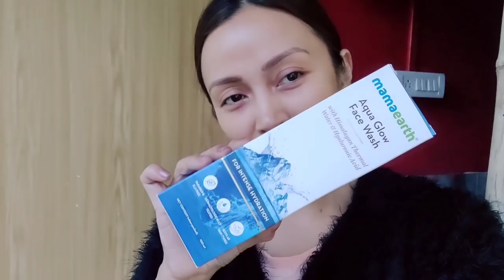Beef biryani, smoked pork ribs | skincare | Day Beauty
my Instagram handle 👇
day_beauty___